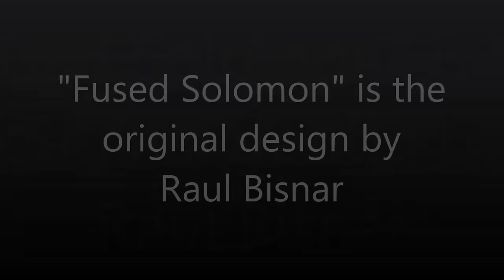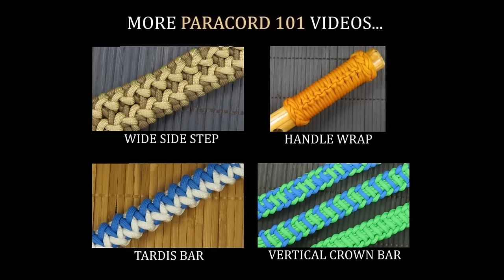How to make a Fused Solomon 2.0 Paracord Bracelet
Fused Solomon 2.0 Paracord Bracelet (Paracord 101)
*"Fused Solomon" original design by Raul Bisnar
This tutorial shows you how to make a Fused Solomon 2.0 paracord buckle bracelet. In this video Paracord 101 shows you the step by step process of how to make a paracord buckle bracelet. You will learn to make the Fused Solomon 2.0 Paracord Buckle Bracelet pattern, using 550 paracord.
Suggested material: 550 paracord, scissors or carpet sheers, lighter, jig, and 5/8" buckle